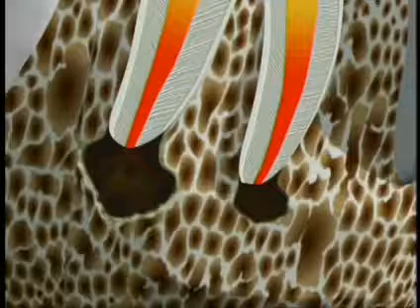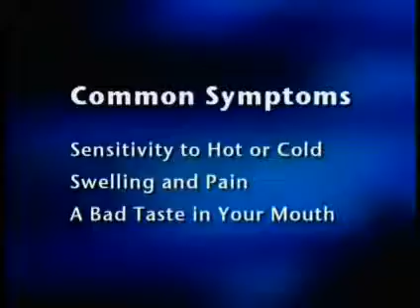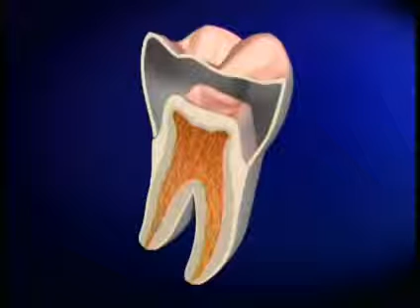Why Do You NEED A Root Canal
This video explain the causes of nerve death (pulp necrosis) and root canal treatment to clean the diseased pulp tissue, also explains the importance of a crown after the treatment.